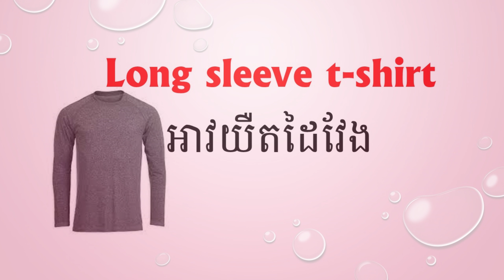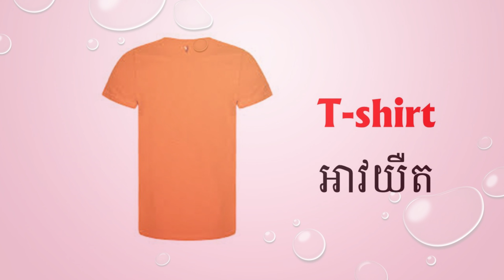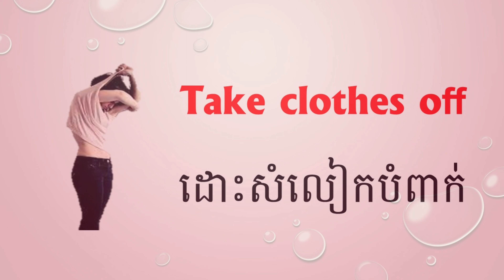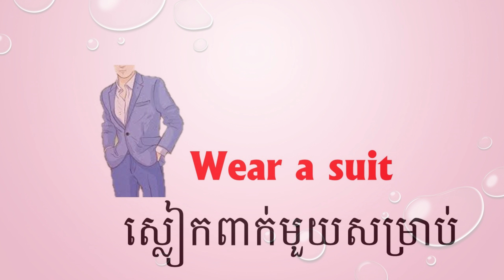in use Elementary